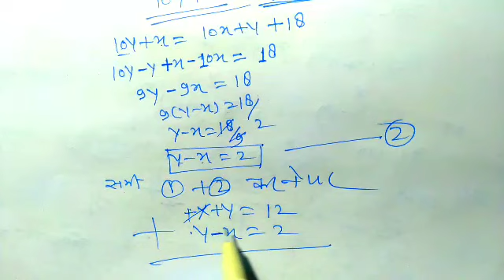10th क्लास मैथ मिशन 2019 20 के सभी सवालों को हल करने का episode 3 Q25 Q26 Q27 Q28 Q29/कक्षा 10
10th क्लास मैथ मिशन 2019 20 के सभी सवालों को हल करने का episode 3 Q25 Q26 Q27 Q28 Q29/कक्षा 10